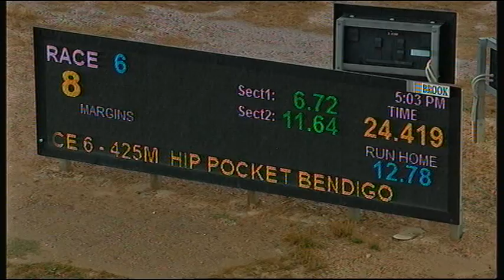BEN WED 04 MAR 20 R6